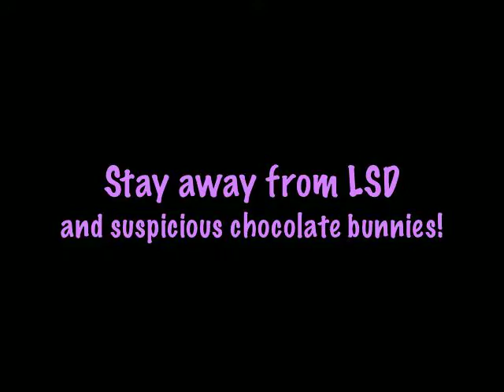The Craziest Easter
Nocturn's easter turns into a nightmare when a suspicious chocolate bunny appears, a bunch of matoran start chasing him, and everything becomes dark.
 All characters in this film were voiced buy my brother,    Aj Clarke)